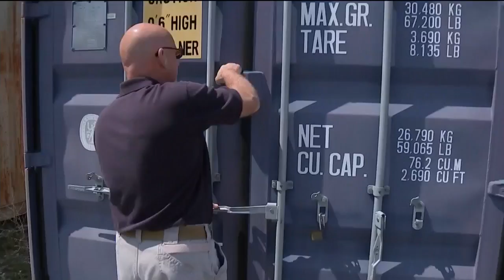Impact Of Sandy, Harvey Raises New Concerns For New Jersey Residents